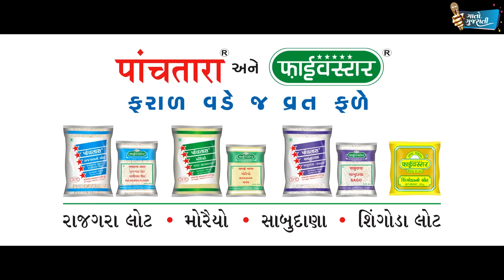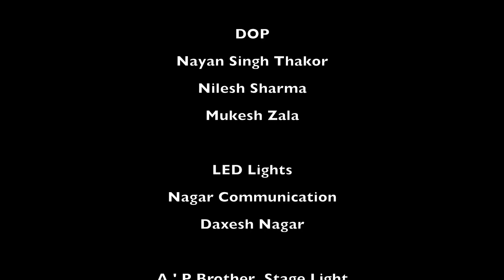Gaato Gujarati | Episode -6 | Singing Competition Round - 1